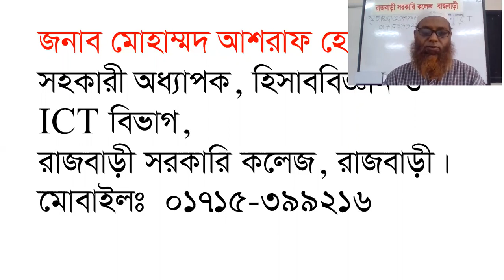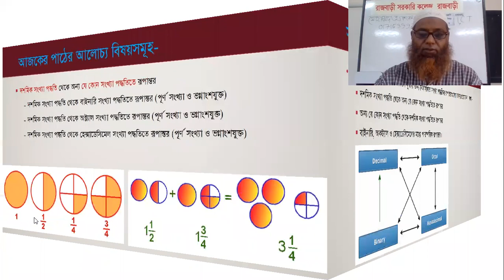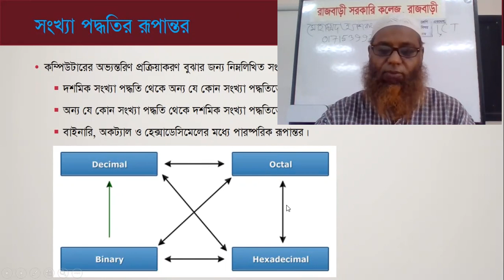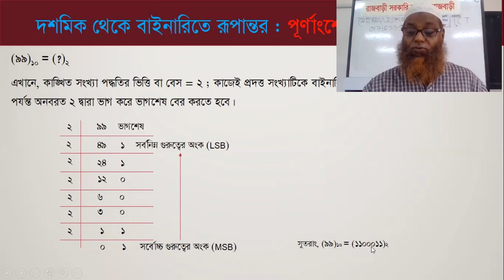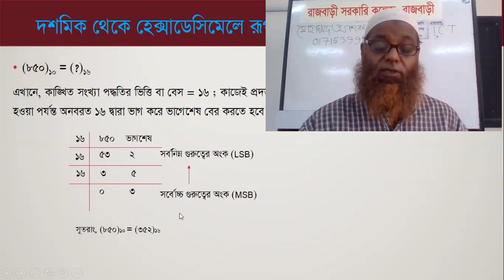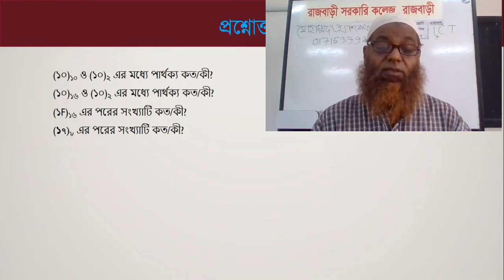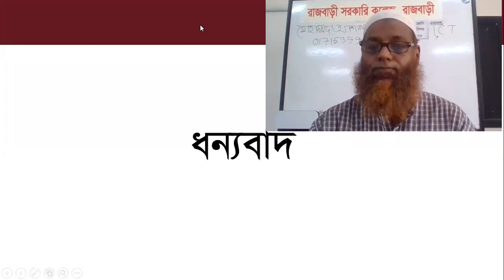ICT 3rd Chapter, Class 2,Topic- Numaric Kye onversion, Lecture By Mohammad Ashraf Hossain Khan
Assistant Professor in Accounting, Rajbari Govt. College, Rajbari